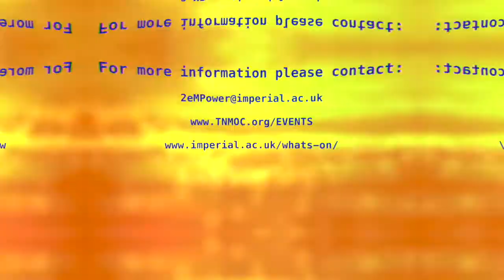Cyber Security workshop trailer - Imperial College and The National Museum of Computing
Cyber Security Workshop developed by The National Museum of Computing, Bletchley Park Imperial College, London and Angel Exit Theatre for the 2eMPower programme For more information about the workshops and how to book contact: .

Funded by the Royal Academy of Engineering.